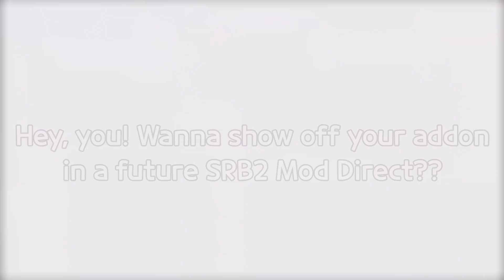Join the SRB2 Mod Direct Discord! (And be a Part of Future Mod Directs!)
Interested in contributing to a future Mod Direct?